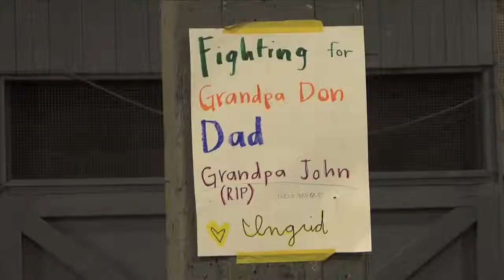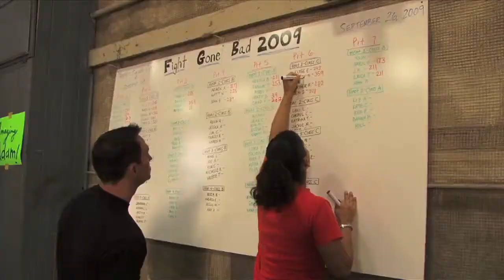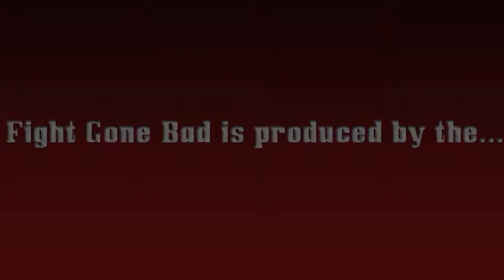500 Fights | Fight Gone Bad 5 Promo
What it takes to be a real tough guy!